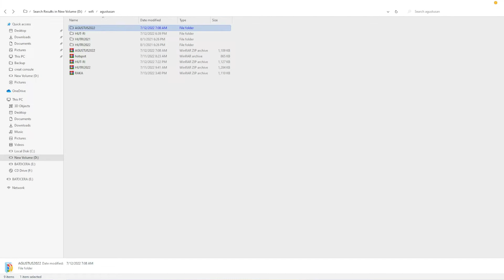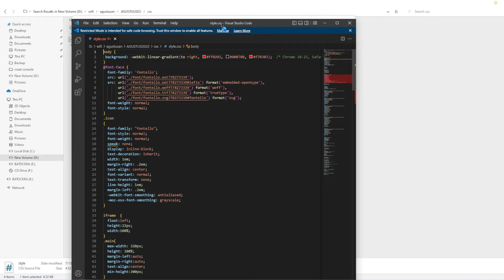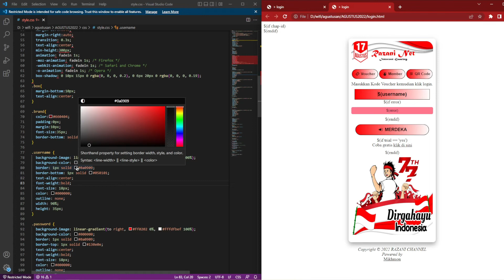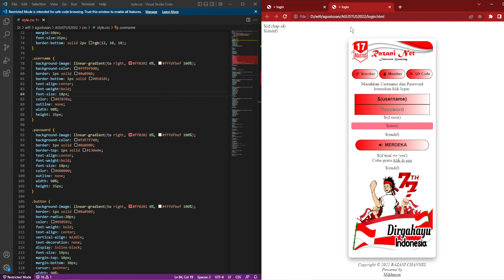MENGATASI BLANK HITAM LOGIN PAGE HUT RI KE 77 2022| MASALAH SEBAGIAN HP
masalah bank hitam di kolom username dan pasword pada login page HUT RI ke 77 terjadi pada sebagian HP / android
video ini adalah cara untuk memperbaikinya .

Berbagi Template Login Page Hotspot Mikrotik Responsif dan Fullcolor
Login page Mikrotik Gratis